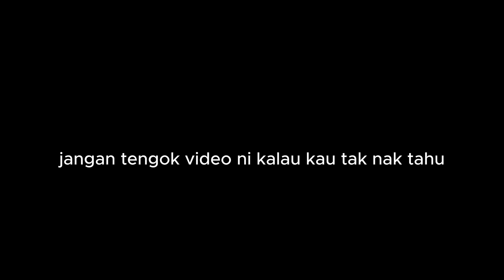Minecraft Dengan Mod Super-Hero Sangat LAWAK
Socials

Edited By : me
Software Used : Capcut,Paint.net